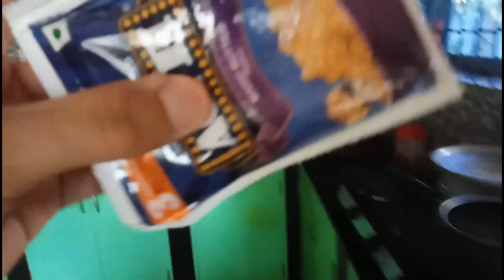spenDing time with my brother and sister in LOCKDOWN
hello guys

today I'm spending time with my brother and sister all day

thank you so much n keep supporting me

follow me in insta👉 (tenzin.kunsang.3705) 🤗🤗